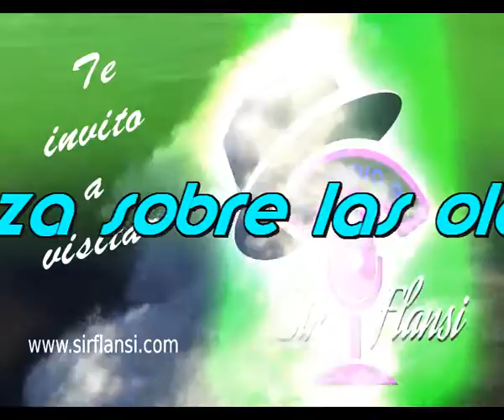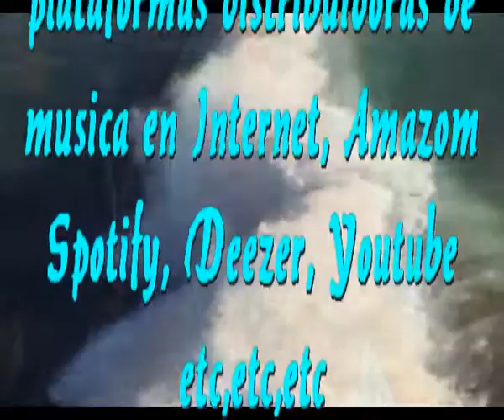Y danza sobre las olas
Esta insondable musica
Tiene ritmo de mareas
Hace su vuelo flotanteY danza sobre las olasY
Y danzando te marea

Su sonido suena y suena
Bailando sobre las olas
Y suenan sonidos largos
Suenan muchas caracolas

No repetire las notas
Que componen las canciones
Repetire cada estrofa
Para que llegue a los corazones

Suena como una meduza
Que en verdad no suena a nada
Pero vive y es lo importante
Y suena en la madrugada

Mis notas pueden morir
Tranquilas sobre la arena
Y las cantara un poeta
Que nos quitara las penas

Intermedio